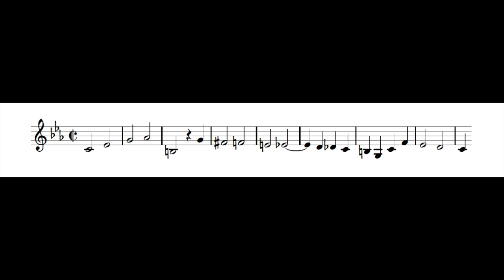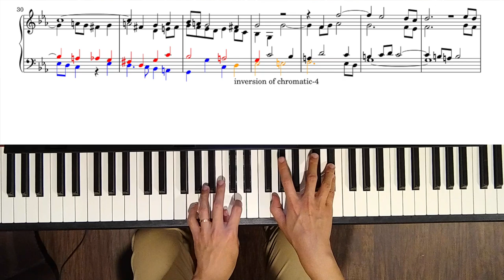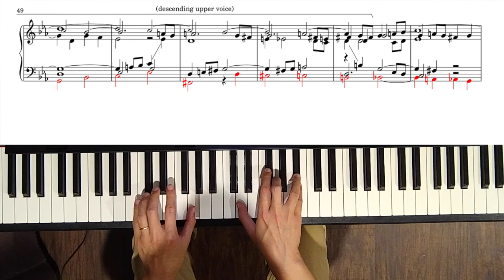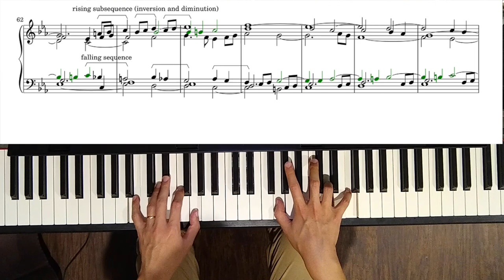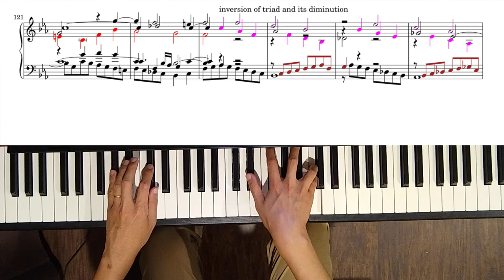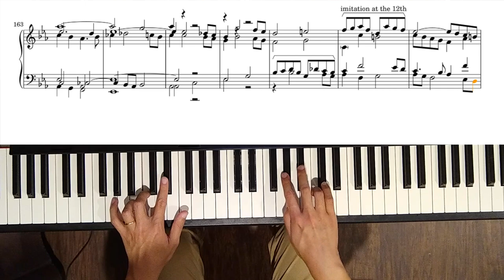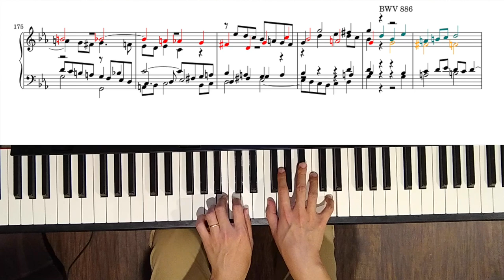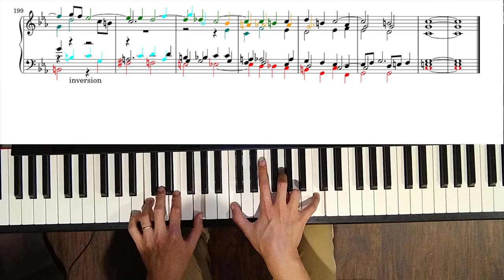Ricercar a 6, The Musical Offering, BWV 1079 (piano with analysis)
"Be careful what you wish for." There is no better musical example than the story of how King Frederick II of Prussia asked Bach to come up with a six-part fugue based on his theme. Little did the king know that his request would lead to one of the crowning achievements of Bach and a piece among the most difficult keyboard compositions of all times. This utmost difficult simple fugue consumed many years of my life as it presented a huge challenge in all aspects, from practicing (started before 2018) to typesetting (2018) to analyzing (first draft in 2020). I am glad that this has finally come to fruition, with special thanks to Prof. @robhaskins, University of New Hampshire Music Department Chair, for inviting me to the performance of his arrangement of The Musical Offering in its entirety at the UNH Faculty Concert on April 25, 2022, which gave me a deeper understanding of the work and served as a catalysis of my project.

0:00 The King's Theme
0:02 Fragments
0:06 Ricercar a 6

In the first few seconds of this video, the relationship between the theme and its fragments is elucidated:
- _Triad._ Its inversion and diminution will also be used.
- _Chromatic-n._ A chromatic scale consisting of n notes. The inversion will also be used.
- _Chromatic-3._ A special case of the previous, but with the rhythmic characteristic of having a long first note. The inversion will also be used.
- _BWV886._ By transposing the last note down an octave we get the subject of the Fugue in A-flat major in WTC Book 2. The inversion will also be used.
- _Last five notes._ Only the retrograde will be used.

There is a wealth of other motifs and transformations that I could only label some of the most notable ones.

The exposition spans over a quarter of the piece: 57 bars out of 206. The six parts enter exactly in the conventional alternating tonic-dominant (C-G) manner, ending with the outermost parts (soprano I, bass). The subject enters six more times in b.95 (G), b.115 (F), b.131 (E♭), b.145 (B♭), b.171 (G), b.197 (C), among which only the final entry is in the home key of C.

In each episode, many possibilities and relationships between various fragments are explored. I hope my coloring scheme is self-explanatory. The first episode is especially ahead of its time harmonically, as all sorts of seventh, ninth, eleventh, and thirteenth chord extensions are used to create the most ethereal sound world. It is unfortunate that I cannot adequately capture this sound on the piano. My other interpretation of this passage with strings can be found

During the final subject entry in the bass, almost all the subject fragments reappear to conclude the piece in the most unbelievable counterpoint.

*Typesetting notes*
The original time signature is 4/2 with half-barlines. The 2/2 time signature is chosen here for convenience of typesetting.

*Performance notes*
- There are very few piano recordings, presumably because it is too difficult to bring out all the subtleties with the fragments, and also it is not easily approachable to the casual listener. What I enjoy most about this piece is its apex in intelligence, not a showmanship in dexterity. Personally the result is hugely rewarding, despite imperfections in execution.
- The left hand can be used when the second voice enters.
*Musikalisches Opfer by Johann Sebastian Bach (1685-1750)*
*Ricercar a 6*
Typesetter: Ruoshi Sun (2018)
Analysis: Ruoshi Sun (2020, 2022)
Piano: Ruoshi Sun (2022) on CLP-785
Temperament: Werckmeister